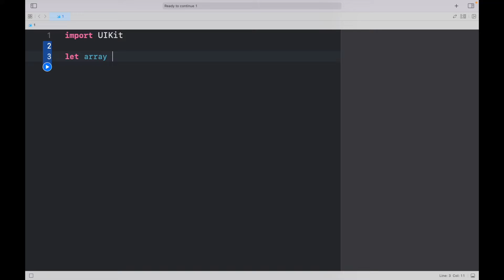How to remove all elements with the value "nil" from an array / it-guru.kz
remove all elements with the value "nil" from an array. This is an easy way to get rid of nil values in any array in Swift 5.
This method is also in the dictionary.